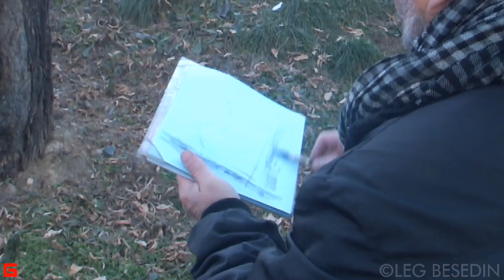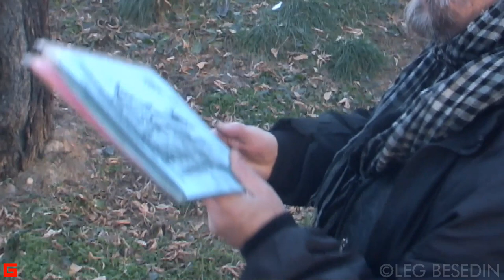Городская зарисовка Скетч UrbanSketch Urbansketching Watercolor Пастель Демонстрация ИЗО-МЕДИТАЦИИ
ИЗО-МЕДИТАЦИИ.
Для фона в зал на выставку "Иркутские зарисовки"*** я сделал, как сейчас называют, "ремейк" (или кавер- версии?) – из ранее опубликованных материалов убран голос и поставлен новый музыкальный фон.
– Для любителей соучаствовать в творческом процессе, отдыхать и учиться под музыку без моего менторского занудства.

* * * Выставка "Иркутские зарисовки 1976-20??" 10-27 октября 2019 г., Иркутск, ул. Карла Маркса, 13. Сайт выставки и информация

DONATE-ART – акция и Ваш знак того, что моя работа интересна и нужна.
Сообщите мне о желании участвовать в акции  – это позволит мне сформировать круг друзей – закрытую группу, для которых я делаю эксклюзивные публикации и особо интересные уроки, делюсь секретами, персонально отвечаю на вопросы в интерактивном онлайн режиме.

Welcome to the community:
"Похабовск. Культурно-архитектурный заповедник маразма" (архитектурная критика)
ok.ru/besedin